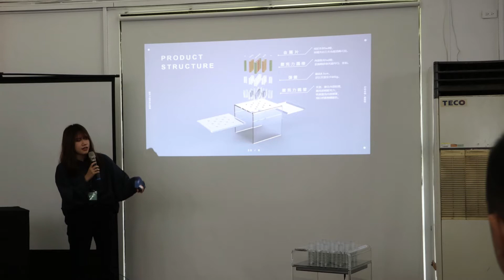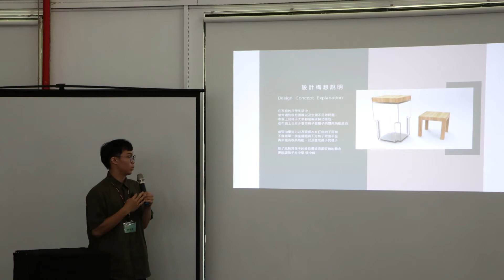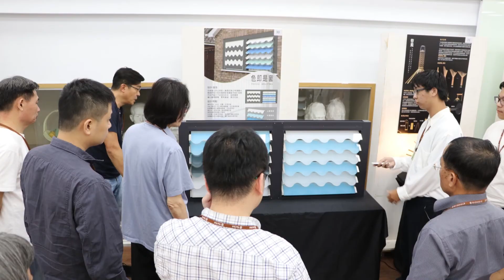2020年第19屆壓克力創意設計競賽 決選評審實況